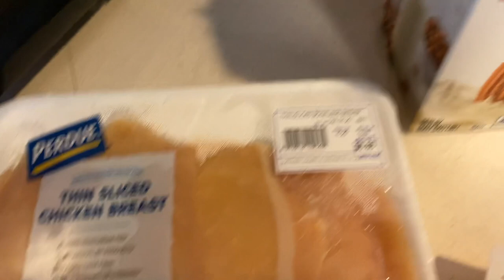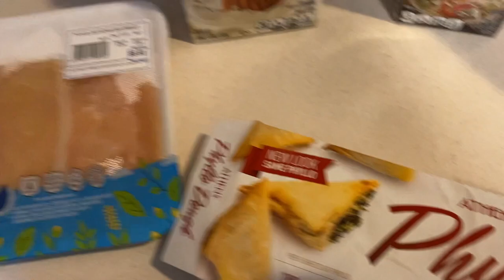VLOGMAS DAY 6 | COOK WITH ME | CHICKEN POT PIE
VLOGMAS 2020 IS HERE! It is Vlogmas Day 6 Cook with me as I prepare some chicken pot pie. Enjoy!

I will be posting 1-2 Vlogmas videos per week. I hope you all are as excited as I am!

Happy Holidaysssss 🎄🎁

Love,
Jala 😘